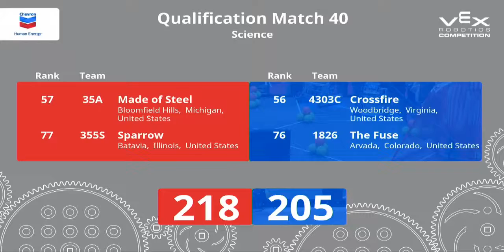VEX Worlds 2016 - VRC High School - Science - Qual 42 (7665C 7972B) 137 vs 257 (8059A 323Z)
VEX Worlds 2016 - VRC High School - Science - Qual 42

Red - Score 137:
7665C - Raudales malpaso C (CECYTECH PLANTEL 13 Raudales Malpaso, Tecpatan, Chiapas, Chiapas, Mexico)
||  Science Rank:74 . Wins:3 . Loses:7  . WP:6 . SP:1667

7972B - Gaoxin NO.1 High Sch B (Xi'an Gaoxin NO.1 High School, xi'an, China)
||  Science Rank:32 . Wins:6 . Loses:4  . WP:12 . SP:1538

Blue - Score 257:
8059A - Blank. (Anglo-Chinese School (Independent), Singapore, Singapore)
||  Science Rank:13 . Wins:8 . Loses:2  . WP:16 . SP:1467

323Z - Aftershock - ? (Cornerstone Robotics North, Indianapolis, Indiana, United States)
||  Science Rank:49 . Wins:5 . Loses:5  . WP:10 . SP:1440